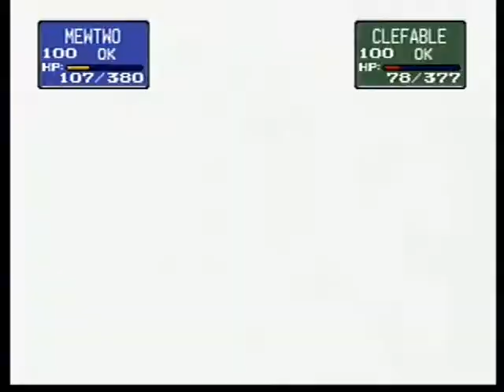Pokemon Stadium - Bruno [R-2 Mode]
Bruno is even easier